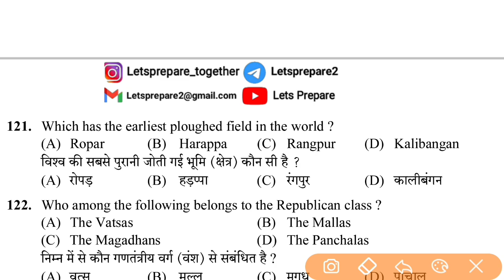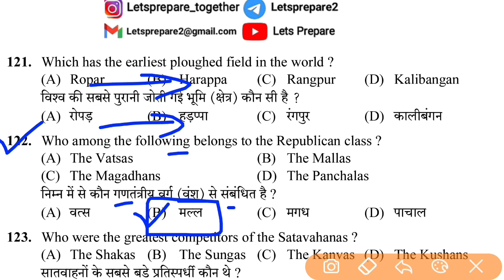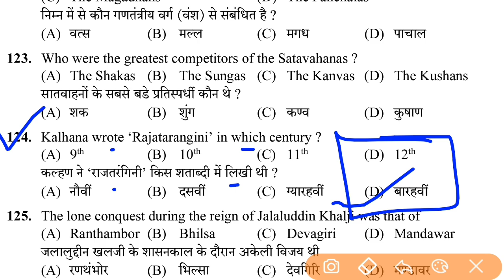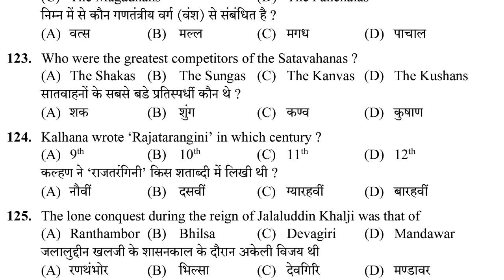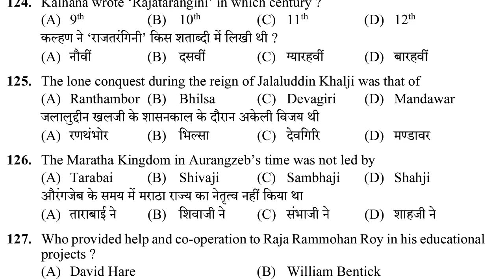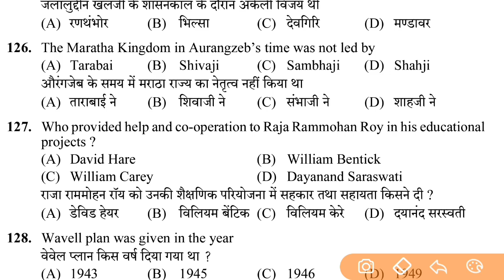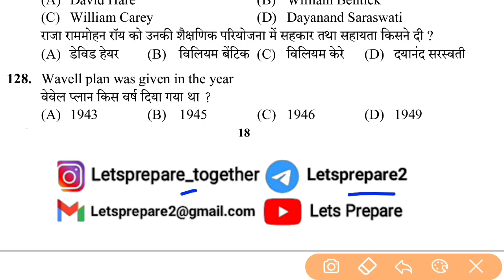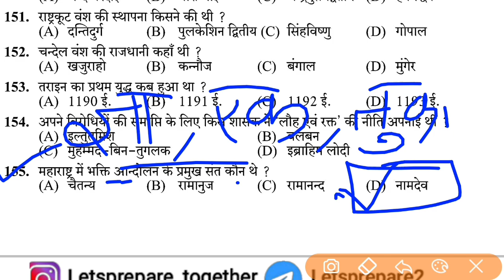History (Part27)📙 questions for HPSSC HPPSC and other all exams | Lets Prepare